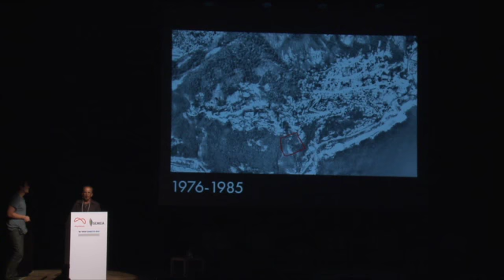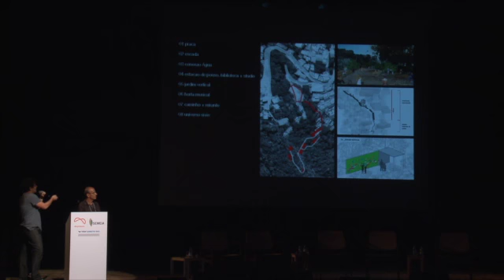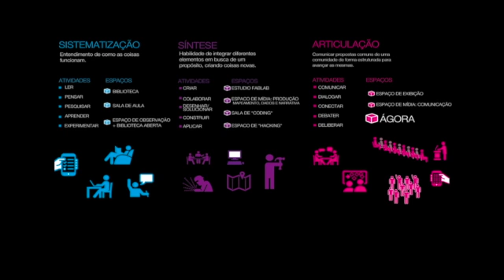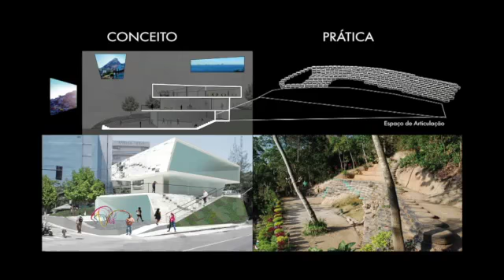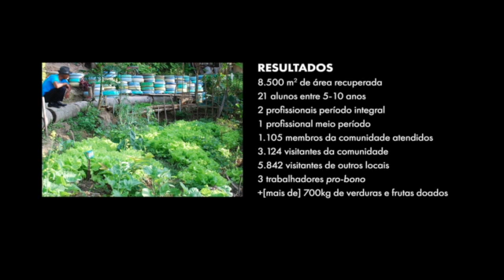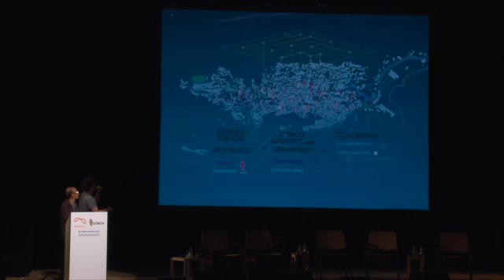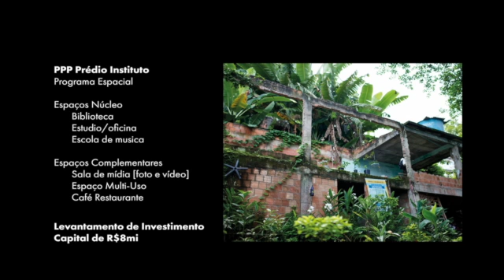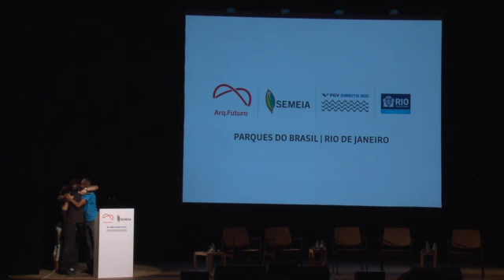Parque Sitiê - Parques do Brasil